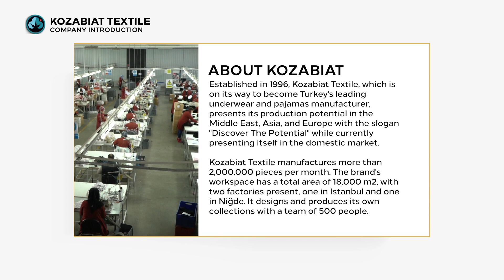Our Factory and Store are Now at Your Service!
Discover our textile lingerie factory and store, where style meets comfort! Explore our unique collection filled with the most elegant and comfortable products. From carefully selected fabrics to intricate details, our underwear will add a touch of color to every moment. Don't miss our mesmerizing promotional video on our YouTube channel! 💫👙